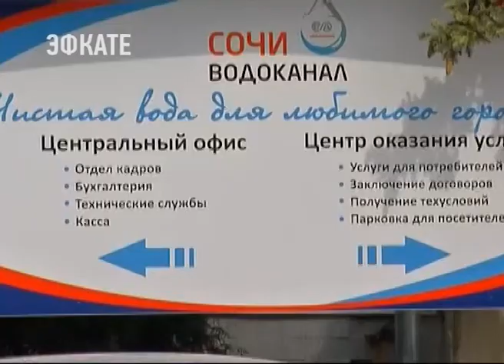Перебои с водой в Сочи должны прекратиться, а мусор нужно вывозить за пределы города. Новости Сочи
Такие требования выдвинул губернатор Краснодарского края Вениамин Кондратьев. Накануне он провёл на курорте межведомственное совещание по вопросам жилищно-коммунального хозяйства.
Сочи. Новости.
Телеканал Эфкате.